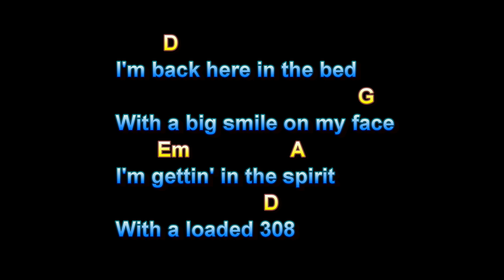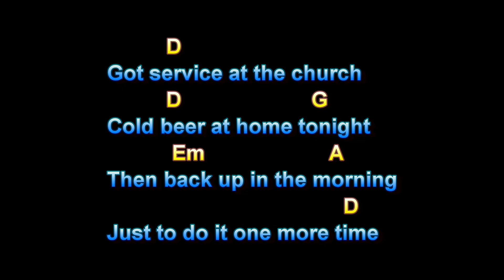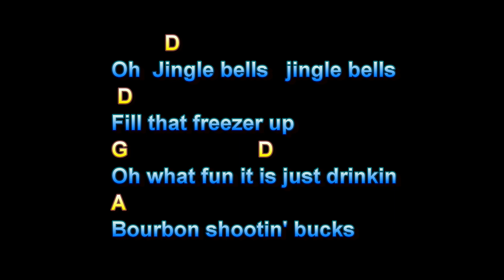Redneck Jingle Bells, Buddy Brown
Redneck Jingle Bells, Buddy Brown, Guitar Playalong Lesson, Larry Lawver